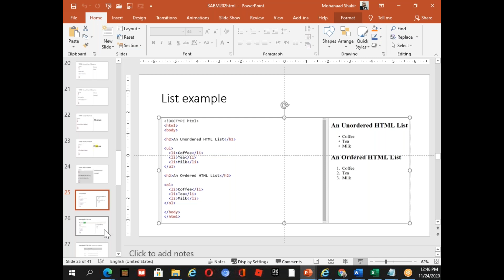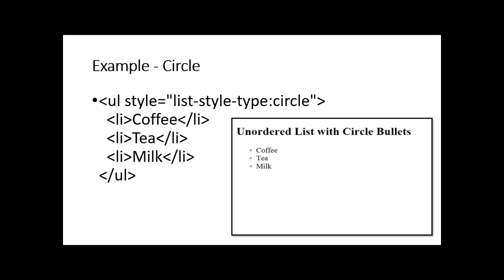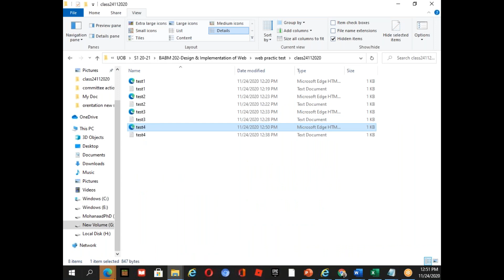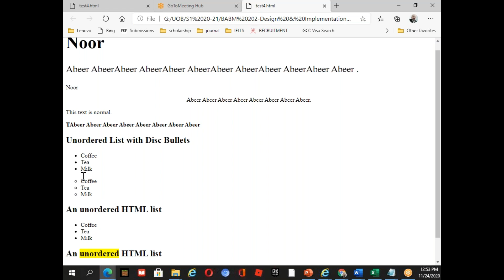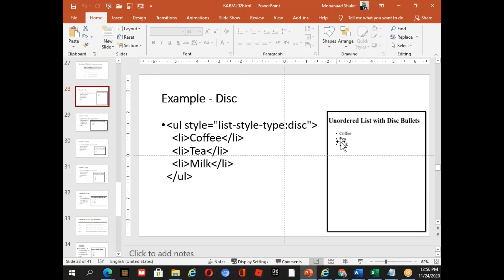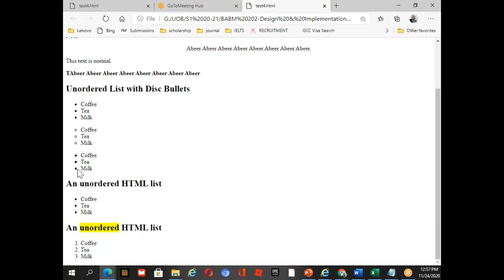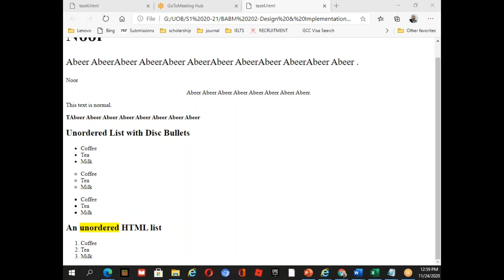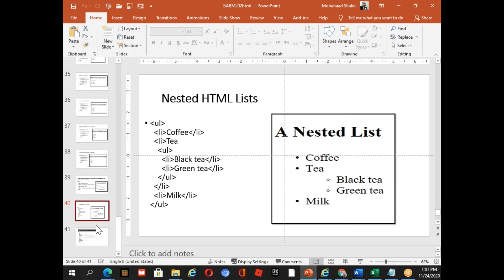Dr.Mohanaad Talal Shakir - HTML- LIST in HTML